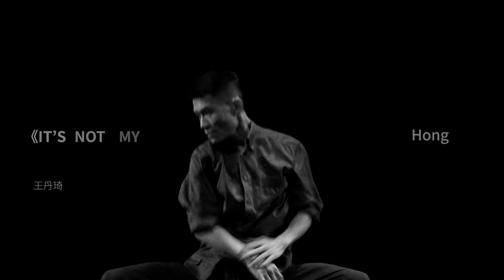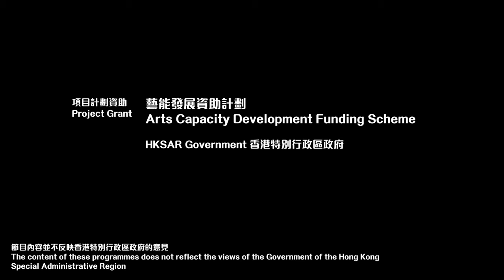2022年第三屆「香港比舞」節目巡禮 | H.D.X 2022 Trailer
後疫症時代，國際舞壇光速變陣！雲集本地、新加坡、韓國及日本矚目舞作，增添三位本地薑委約新作。9月10至11日，國際佳作真人台上見！

Shine through darkness, zoom in on a new dancescape! H.D.X partners with a contemporary performance network from Singapore, Korea to Japan, newly added 3 local commissioned works. This September, breaking free from any physical constraints, get your body and heart ready!

【香港比舞 | 精彩節目 Programmes】

演出時間: 約100分鐘，每場節目包含5部作品
Running Time: Approx. 100 minutes with 5 dance works

=== 節目二 Programme II === 10 Sep | 8:15pm
《КІНЕЦЬ СВІТУ》Pentaverse (香港 Hong Kong)
《那個（不是）不是誰的誰》若羽幸平 Those who ain't damn nobody, Kohei Wakaba (日本 Japan)
《有時》Occasional, Metaverse (香港 Hong Kong)
《Gom-bang-yi-teot-da》Joseph Kim (韓國 Korea)
《鳩形物語》黃碧琪及下島禮紗 Geyser, Wong Pik Kei & Reisa Shimojima (香港及日本 Hong Kong & Japan)

=== 節目三 Programme III === 11 Sep | 3pm
《呼吸之形》Topography of Breath, Pat Toh (新加坡 Singapore)
《殼》梁信賢 Empty, Charlie Leung (香港 Hong Kong)
《我身，我生》中川絢音 my choice, my body, Nakagawa Ayane (日本 Japan)
《IT’S NOT MY BODY chapter 3.5》王丹琦 Tan-Ki Wong (香港 Hong Kong)
《毛神神》曾景輝 Backtrack-ing, Terry Tsang (香港 Hong Kong)*

*特別鳴謝：
大館- 古蹟及藝術館於2020年委約該作品進行階段性創作研究
Acknowledgement:
Tai Kwun - Centre for Heritage and Arts
commissioned this project supporting the research of work-in-progress.